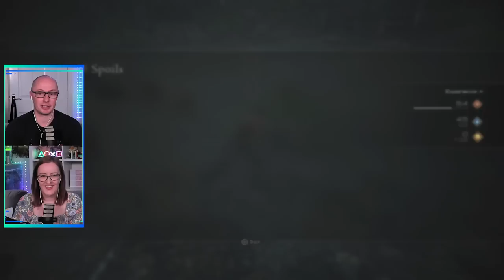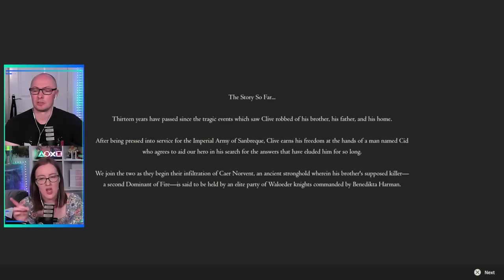Game of the Year? WE THINK SO!! | Final Fantasy 16 Playthrough | Part 1 (Full Demo Reaction)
The Final Fantasy 16 demo dropped yesterday and we couldn't wait to start our playthrough of the game. Final Fantasy XVI. Is. Insane. Our game of the year for sure! Hope you enjoy our reactions to the full demo gameplay, which includes the Prologue and the eikonic challenge, and hope you enjoy our lets play of Final Fantasy 16 in general! The link is in the description below. Thank you!

Andreas Zeman, Ciarra Jade, Philipp Thorsten, Cody Russell, Masterex96, IRISHDUDE 85, Kirsten (Heavenli24)

✨ OUR FABULOUS YT MEMBERS! ✨
GianCarlo M., Vargr, jax holmes, KelBear

✨ RECOMMEND A GAME FOR US! ✨

✨ OUR REDBUBBLE SHOP! ✨